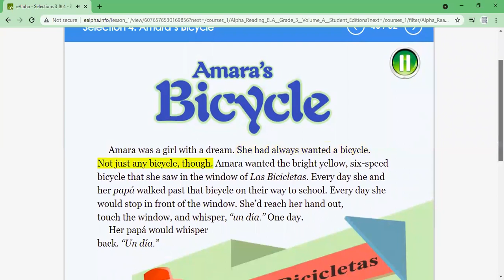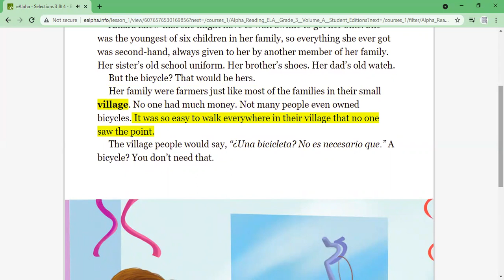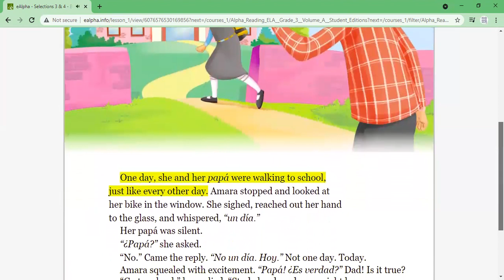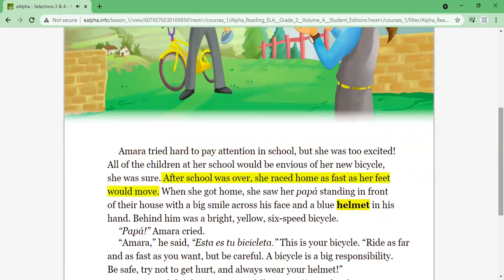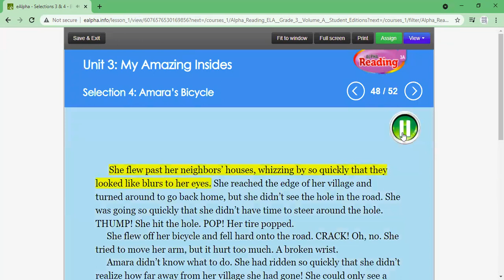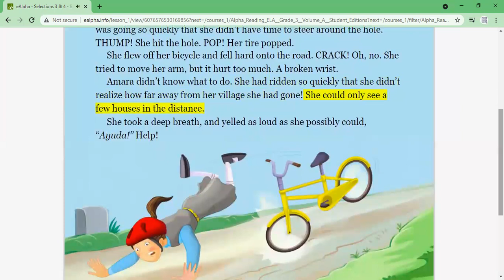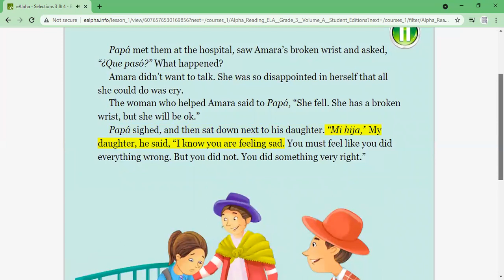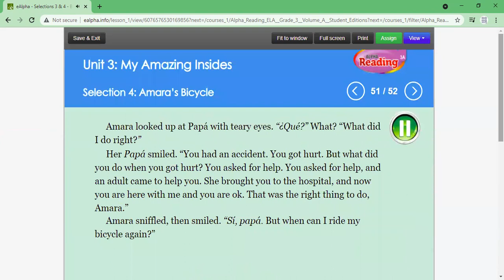Amara's Bicycle ALPHA READING 3A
Amara's Bicycle

ALPHA READING 3A